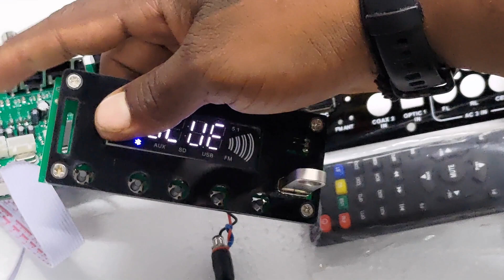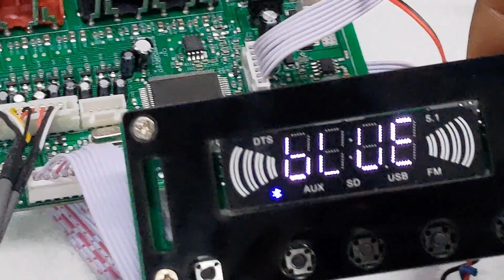7.1 Astra kit for sale , 5.1 audio spars , power amplifier board, pre unit, sub pre (hq)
( call 10 am to 6 pm only please )

( any time )

(Sunday shop leave )

Shop address and Account details:

TRM ELECTRONICS
PANCHAYAT OFFICE OPPOSITE
KAMBAINALLUR P.O
KAMBAINALLUR
DHARMAPURI D.T
KARIMANAGALAM TK
ACC NO:
Ifsc :IDIB000K108
Indian bank
Name : RAVIKUMAR.T

Also available google pay , phone pee , paytm